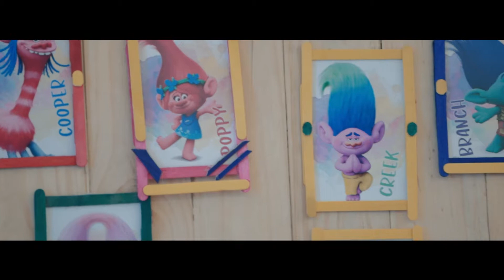Rya Margret's 1st Birthday Party | Trolls Themed Party | RMjourney